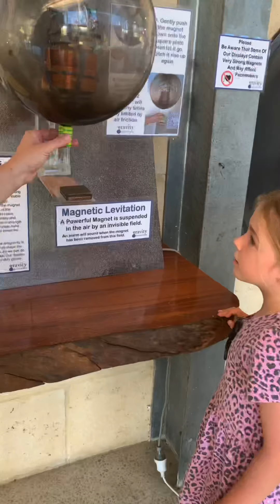Mia and Ava Explore Gingin’s gravity centre in Western Australia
Mia and Ava explored Gingin Gravity Centre and had a great time conducting experiments, riding in a real rocket, and tried to pick up a 300kg meteorite.